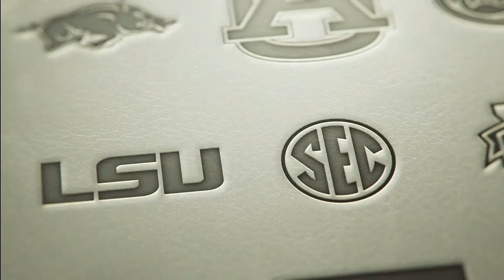NCAAF 2022 New Mexico State at Missouri